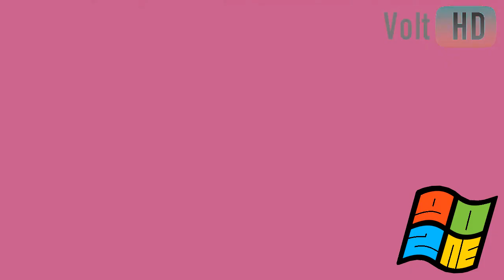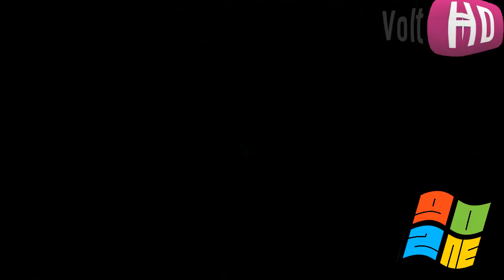Britt Allcroft Presents Effects Round 2 vs VHD, TBG, MAPOCVE8341 & Everyone (2/36)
Your Turn?
and Your turn @FingerFamilySloward/The Bublic Gamer do make Round 3!
*NO LuAndBallyBunchMakerVideoEffects4567 ALLOWED FOR THIS EFFECTS ROUND CHAIN!!!*